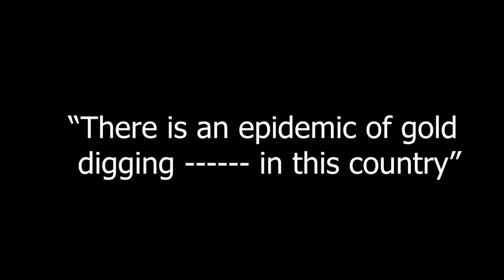Bill Burr Makes Jimmy Fallon Super Uncomfortable on His Own Show